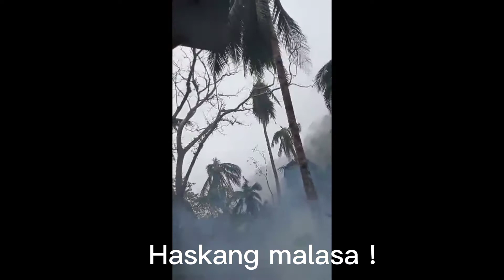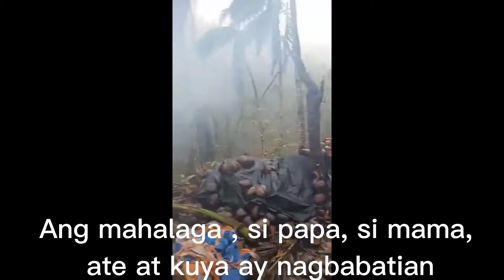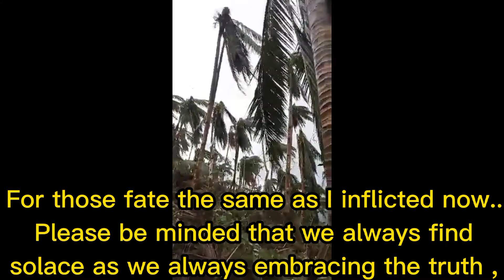Calling presidential aspirants, lawmakers#pitytoallcoconutfarmers TheaftermathoftyphoonOdette.